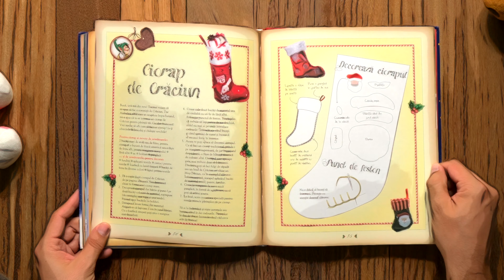Marea carte a Crăciunului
Marea carte a Crăciunului, Editura Litera